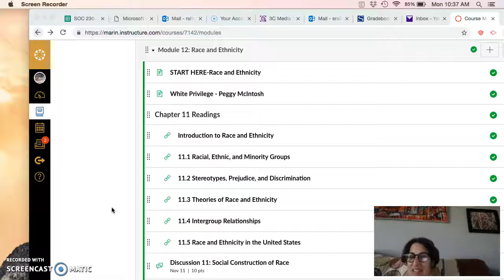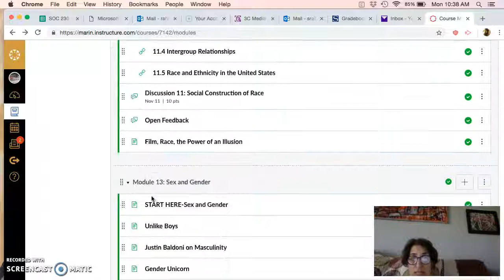Recording #97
race and ethnicity